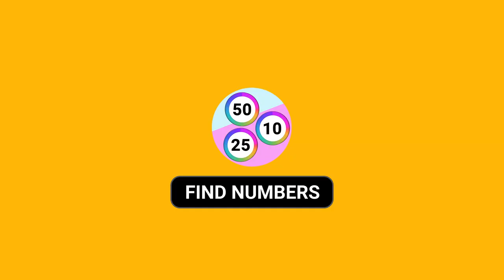Puzzle Box Game Trailer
The Puzzle Box is packed full of mind-bending challenges that are easy to play and difficult to master! Visit a variety of locations through stunning HD backgrounds as you master these puzzles:

1. Find Objects - Search and Find the Hidden Items
2. Word Search - Search and Find the Hidden Words
3. Rememberry - Test Your Memory
4. Photo Puzzles HD - A Good Old Puzzle Game
5. Geo. Quiz - Test Your Geography Knowledge
6. Spot It - Find Ten Hidden Differences
7. Word Ninja (Anagram) - Let's Make Words
8. Zombie Attack (Hangman) - Guess the Word
9. Find Numbers - Search and Find the Hidden Numbers
10. Match Pairs - A Fun and Relaxing Puzzle Game

Available now!